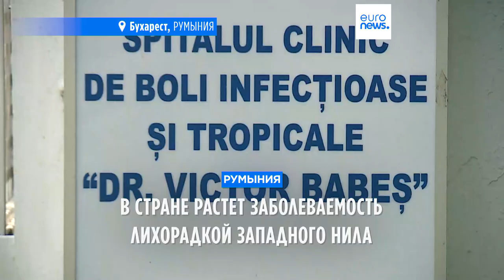В Румынии бушует лихорадка Западного Нила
Врачи советует быть очень осторожными, потому что от этой болезни вакцины нет. В Румынии растет число случаев инфицирования вирусом Западного Нила.